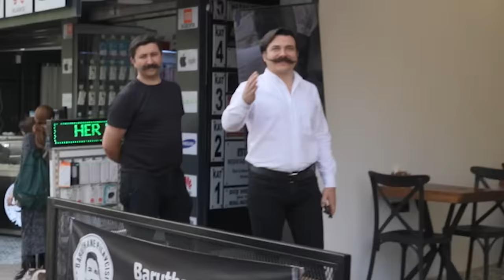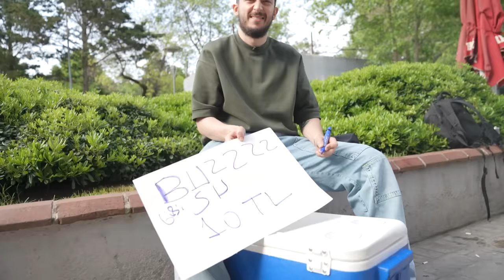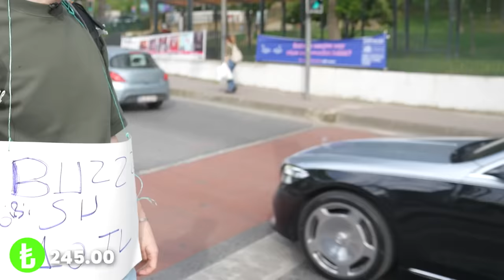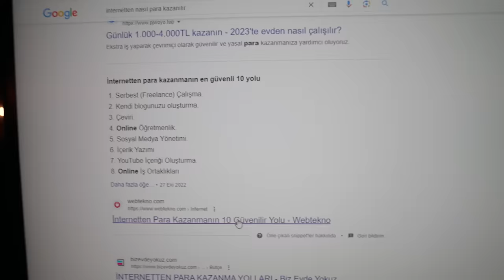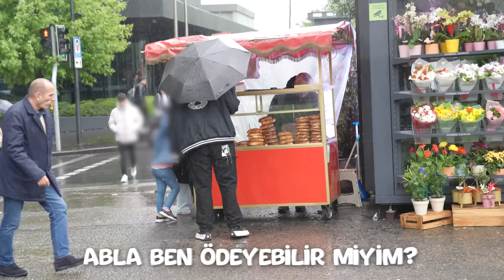24 SAATTE 1 TLYİ 1000 TL YAPMAK!!!!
Merhaba ben Mert Eren, bugün sizlerle 1 TL'yi alım satım yaparak 1000 TL'ye dönüştürmeye çalışıcaz.Çeşitli yerlerden kolay para kazanma yöntemlerini bulup bunları kullanmaya çalıştığımızı bi video oldu. Umarım eğlenirsiniz. İyi seyirler.